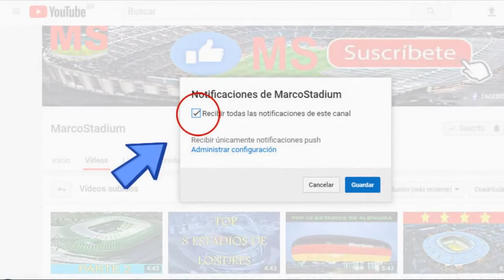Los Estadios donde el Real Madrid gano las 12 champions league